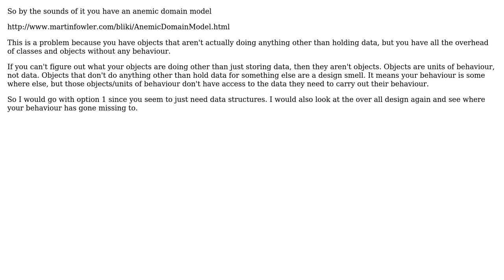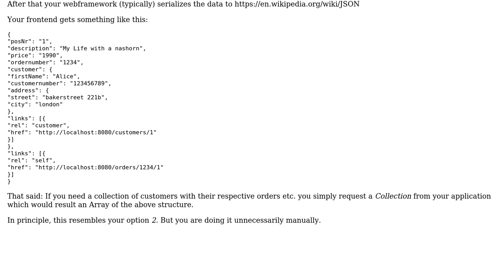Software Engineering: How to handle multiple models that relate to a single model? (2 Solutions!!)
Software Engineering: How to handle multiple models that relate to a single model?

With thanks & praise to God, and with thanks to the many people who have made this project possible! | Content (except music & images) licensed under CC BY-SA | Music | Images & others | With thanks to user TMH user Thomas Junk user Cormac Mulhall and the Stack Exchange Network Trademarks are property of their respective owners. You are responsible for your own actions.